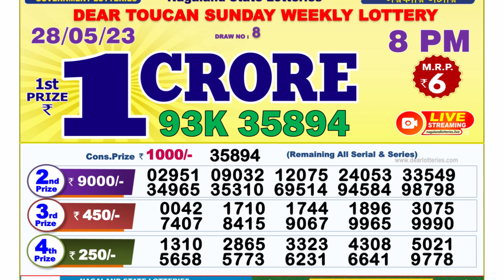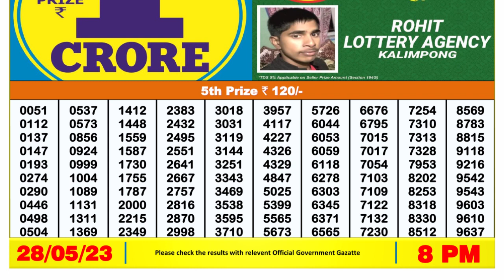Nagaland Lottery Sambad Live 8pm 28.05.23